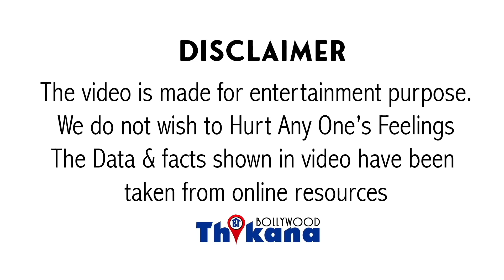Breaking | "TRP के लिए ये Indian Idol वाले क्या Game खेलते है?" बताया 1st Winner Abhijeet Sawant ने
Breaking | "अपनी TRP के लिए ये IndianIdol वाले क्या Game खेलते है Public के साथ बताया 1st Winner AbhijeetSawant ने